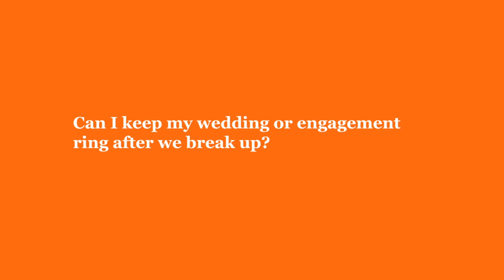Can I keep my wedding or engagement ring after we break up?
Rachel Sedita, a Houston divorce lawyer with Holmes Diggs & Sadler, explains the law pertaining to keeping your engagement ring after a divorce.

Holmes, Diggs & Sadler
5300 Memorial Dr #900